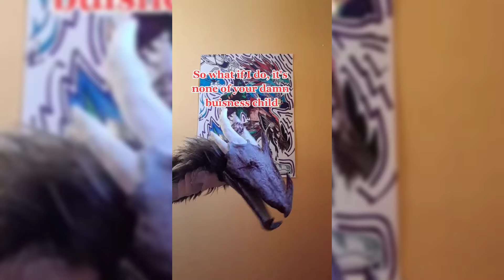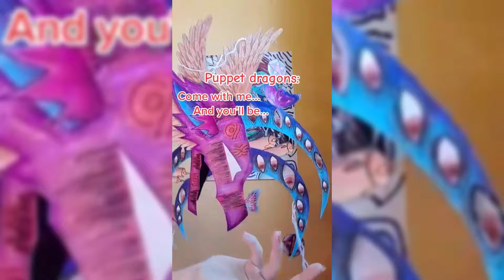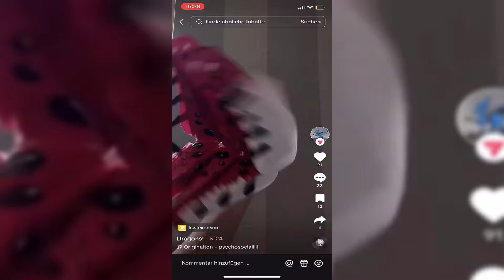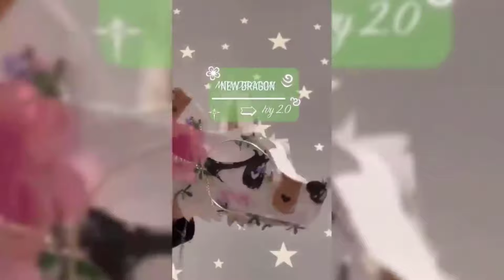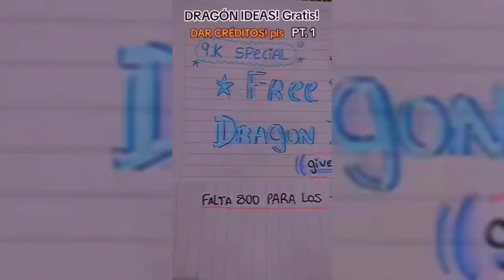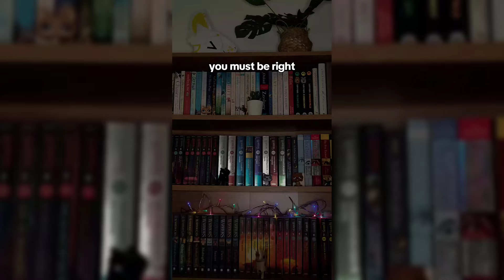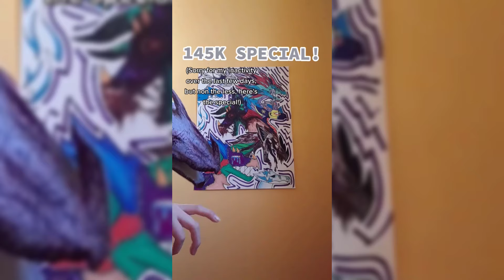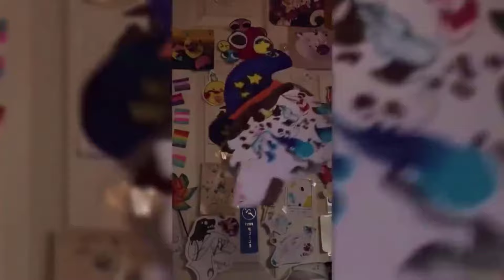😱THE AMAZING Paper Dragon 🔥Puppet TikTok Compilation #150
1
!!CREDITS!!
samurottdragon
xxpaper.._..dragonxx
strangerpuppet
solarxdragons
skullheartdragons
scaroflove
dragonpuppets
dragons_x
mithchtheofficial